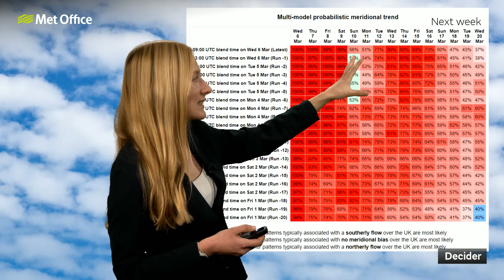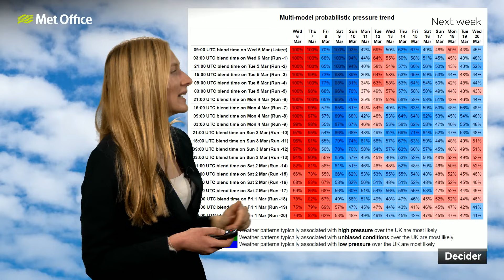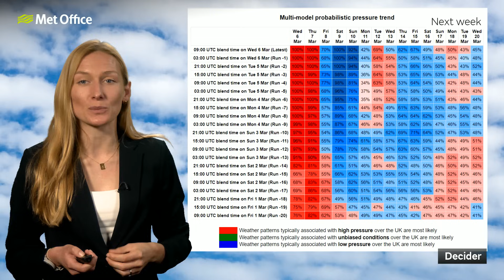10 Day Trend 06/03/2024–Dry for now- Met Office Weather Forecast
The settled spell continues for the rest of this week but low pressure returns to the south for the weekend. Then there’ll be a battle between low and high pressure for next week, which one will win out?

Bringing you this 10 day trend is Met Office meteorologist Annie Shuttleworth.